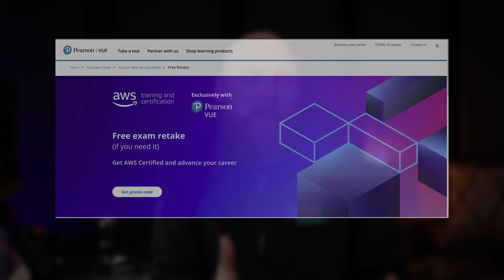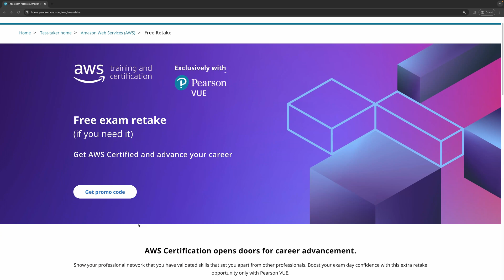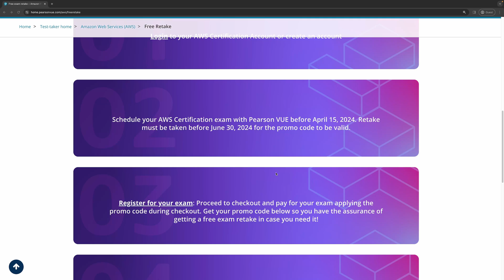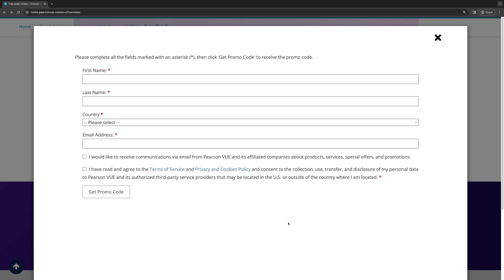FREE AWS EXAM RETAKES! How To Book Your AWS Exam with a FREE RETAKE!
Learn how to get your free AWS exam retake for your next AWS certification attempt and stop second-guessing if you're ready to take the AWS exam and schedule it today!

There's nothing like taking the real AWS certification exam to understand exactly the types of questions you'll see on the exam!

Get all the details about the free AWS exam retake promotion

These free AWS exam retakes are the ultimate practice exams! Don't miss out and schedule your AWS certification exam today!